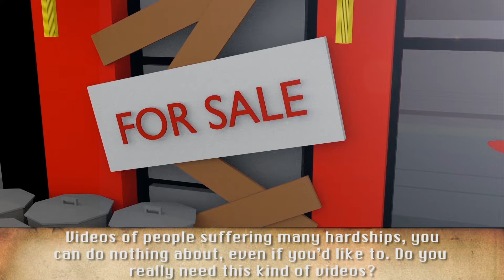Frenzy, a Wonder story!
Wonder Mobile App. Say it with video!